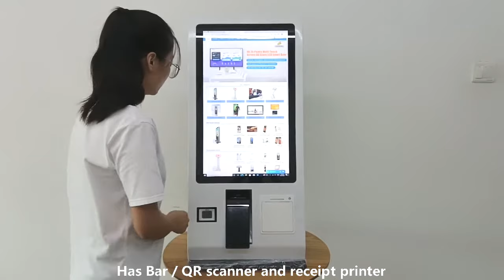24 Inch Countertop Cashless Touch Screen Self Service Kiosk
Quality Self Service Kiosk from China.
Shenzhen MercedesTechnology Co., Ltd. quality manufacturer from China.

24inch Countertop Touch Screen Self Service Kiosk
1. Metal housing with tempered glass in front
2. 10 Points fast and smooth PCAP touch screen
3. Support installing third-party interactive self-service software
4. Has Bar / QR scanner and receipt printer
5. Reserve POS position and end user install POS machine locally
6. Support payment by credit card and QR code
7. OEM and ODM projects are welcome